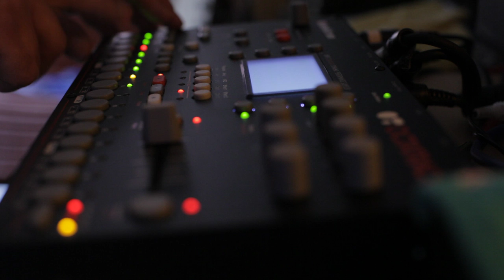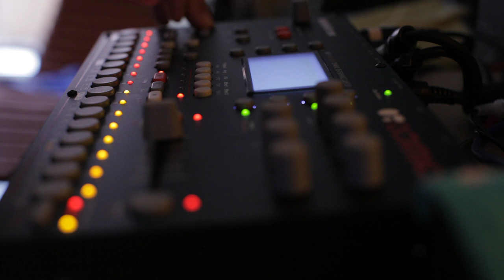Octatrack Ambient Jam w. Rytm, Op1 & Guitar "please"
Oh dear I got an @WeAreElektron Octatrack again. Still trying to figure out how to use it in my "No! daw" songwriting workflow. 1st task learn patterns. Next parts.

This is a sketch. Working on a live set. Keep you posted.

Recorded straight out of the ot. No postpro.